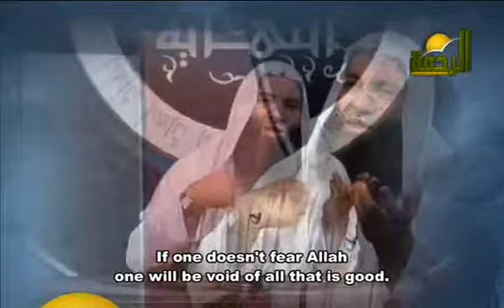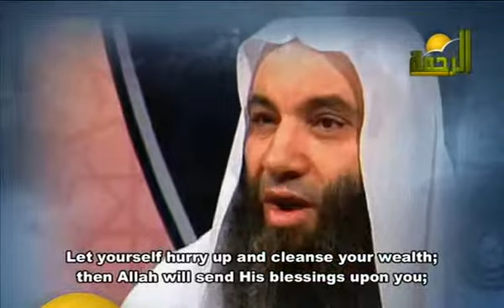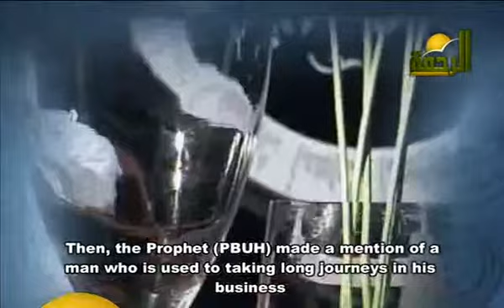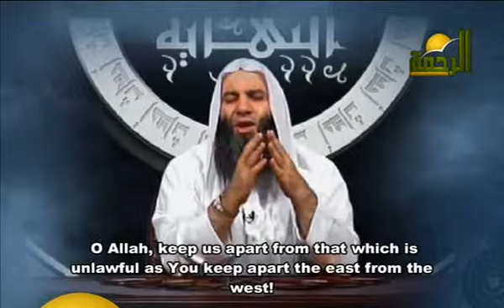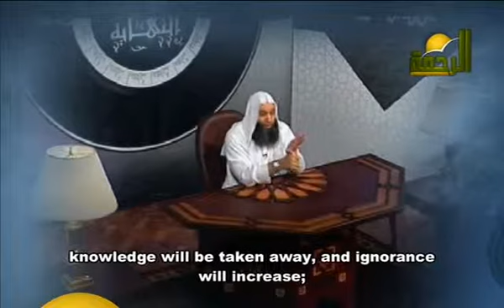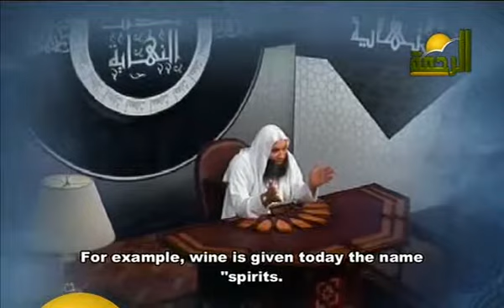Events of the End ... Episode #17: "Please View description under clip for title" 3/4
One of the "Events of the End" of this life before the judgment day" is "Convergence of markets and the spread of usury, drink alcohol & call it by another name 3/4 "By Shaikh Mohammad Hassan.